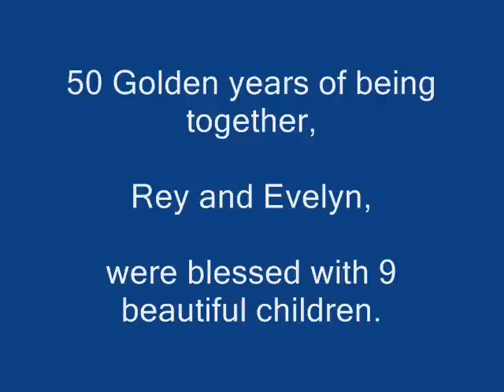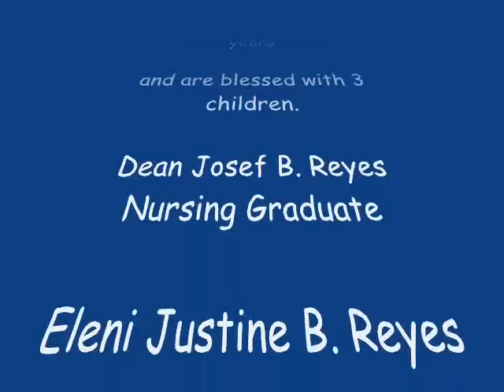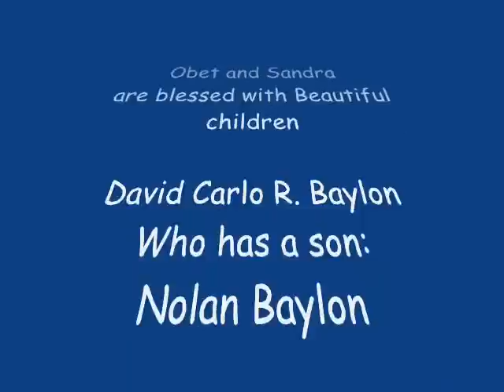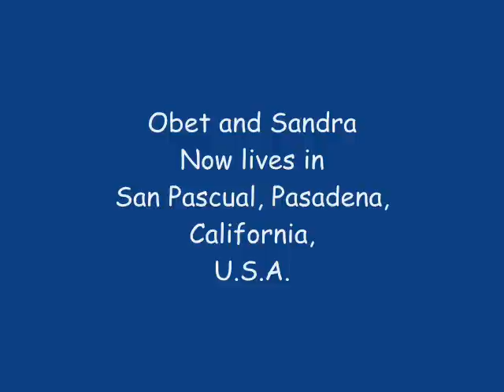The Reyes - Elizaga Children Part I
These are the children of Rey and Evelyn Reyes of San Pablo City. On August 24, 2007, my mom and dad will be celebrating their 50th golden wedding anniversary. We are nine in the family and i'm the third child. I love you both, very much!